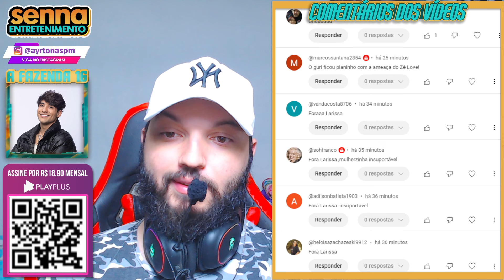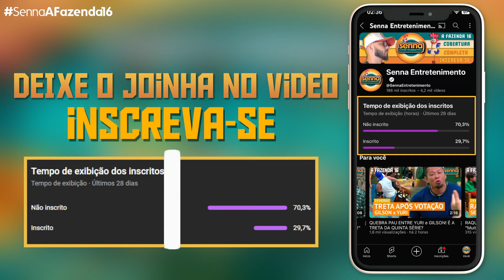FICHA AINDA NÃO CAIU? SACHA ARRASADO e GIZELLY ACEITA "O POVO ODEIA A GENTE"